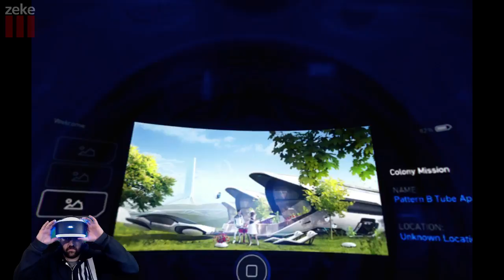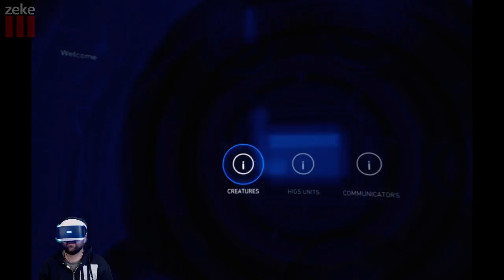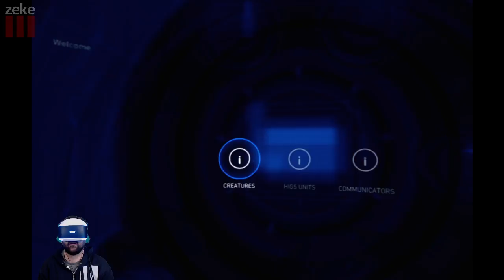Zeke Plays: Playstation VR (part 10)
Part 10 (Robinson: The Journey)
Welcome to the future of gaming! Zeke is trying out the new Playstation VR and some of the games that it has to offer.